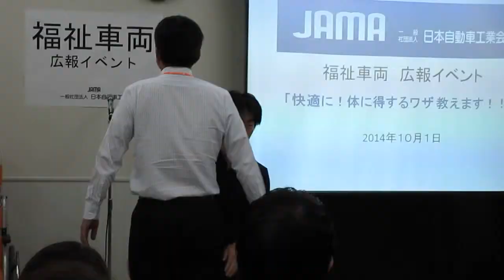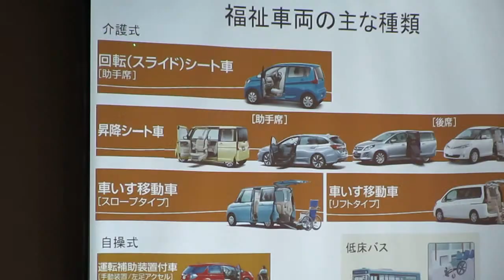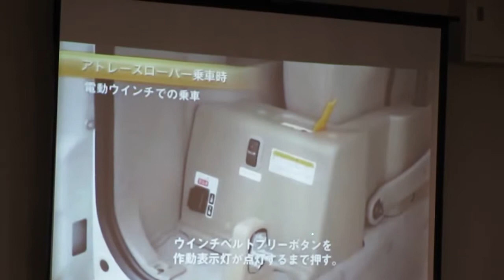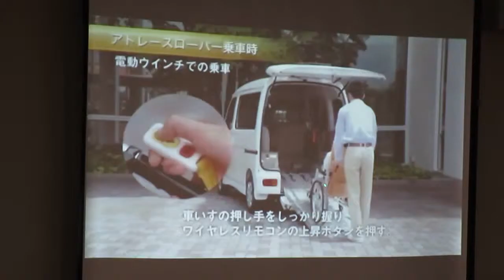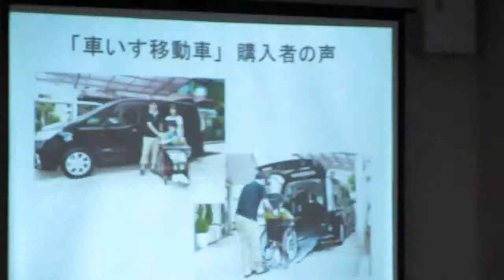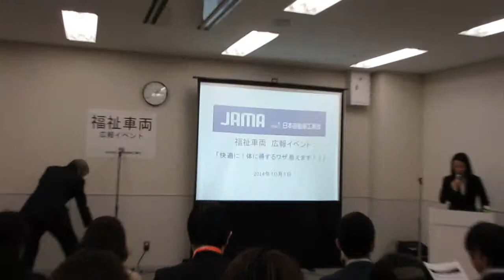日本自動車工業会主催 福祉車両広報イベント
福祉車両をより多くの方に知ってもらう事を目的とした広報イベント
《快適に！体に得するワザ 教えます！！》に参加した際のダイジェスト動画を紹介します

　このイベントは介護の備えとして福祉車両の認知拡大につなげることを目的に行われたイベントで

人生90年時代となる中

知識や経験がない中で介護をすることは非常に大変であり

日本人の平均寿命が伸び続け

介護の備えとして福祉車両の認知拡大につなげることを目的に企画されたそうです

ゲストには

理学療法士・介護福祉士の岡田慎一郎さんが登壇し

武術のカラダの動きや使い方を参考にし

筋力だけに頼らず

介助の負担を低減させる「古武術介護」を披露されていました

岡田さんは

寝ている人を起こしあげるワザや

車いすから椅子に移動させるワザなど

相手の力や人間の動きを利用した

効率的に力をつかった技で

とてもみていて

楽しく

黒帯さん＾＾は

息子の少林寺拳法の

受けをみているような感覚でみていました

また、福祉自動車について

福祉車両部会・大野修一副部会長からは

福祉車両は法人よりも個人の購入が多く、約６割を占めるなど

福祉車両の市場や種類について説明され

　福祉車両のテクノロジーの説明や身近に自動車メーカーのディーラーで購入できる点と

ユーザーの方の声をスライドでみせていただき

とても身近に利用できる

手段なんだなと感じました

こちらのサイトチェックしてみてくださいね